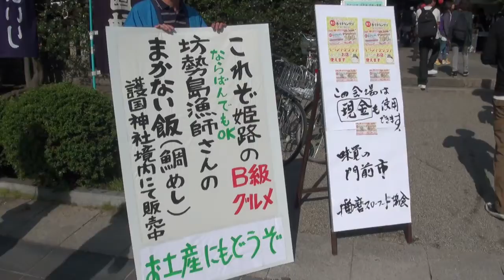【兵庫/姫路】第6回B-1グランプリin姫路其の五 姫路食博他(2011年11月12日土)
年々大盛況となってきているご当地グルメの祭典B-1グランプリ
今年は地元姫路で開催されるという事で、朝から生放送＆撮影に！

ツイキャスで放送していたんですが、ビデオでも
約4時間程撮影しているので、順次アップ中！
(ちょっと揺れるところもあります、ごめんなさい)

同時にツイキャスで生放送をしていたので、
iPhone4Sのカメラを中心に撮影してしまっていて
所々カメラが重要な所を撮影できてません(^^;;

さらに、最後の方の撮影（朝8：30～15：00までいた）で
少し疲れてしまってるのが映像の少なさから分かります(苦笑)

何はともあれ、これで第六回姫路B-1グランプリの映像は終了！
皆さんご覧頂きましてありがとうございました～

当日の様子はブログにてまとめていますので～ぜひ！